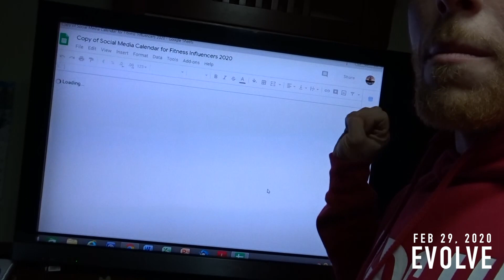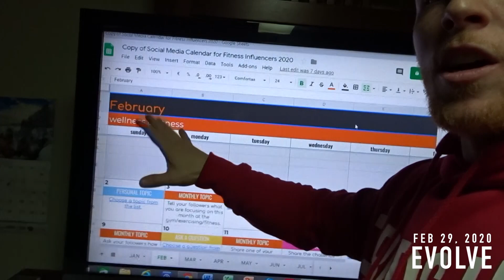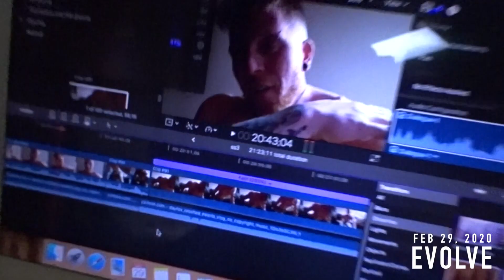Fail To Prepare, Prepare To Fail - Summer Shredding Ep. 4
This weeks episode talks about how I keep on to on everything. Showing you guys my content secrets and tricks to staying on top of creating content and bringing you guys value.

A B.T.S. Look at how I’m preparing for launch day. Our first launch of 2020!

Evolve collection launches this Sunday Feb 29, 2020.